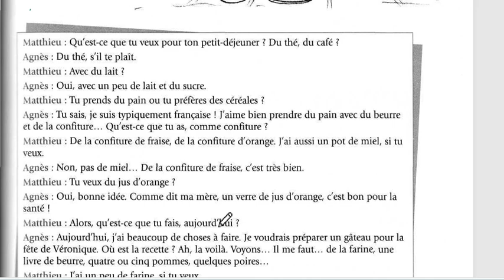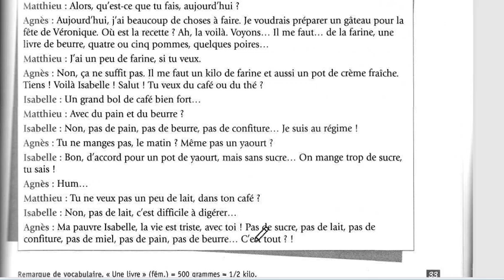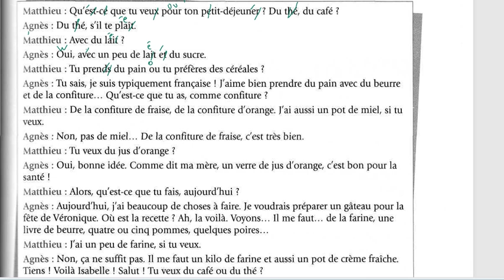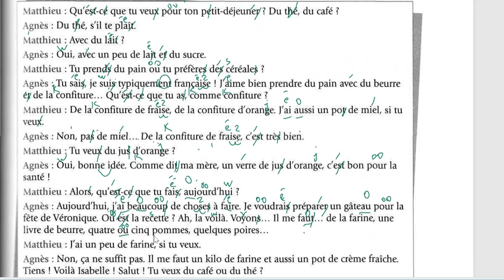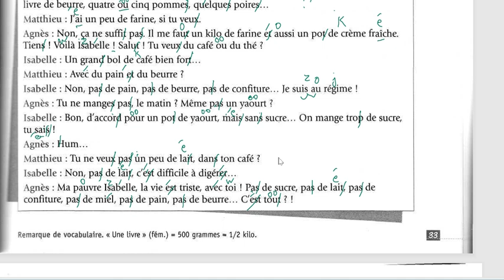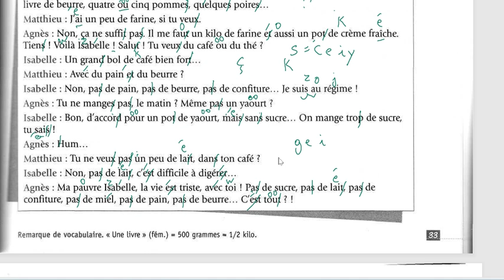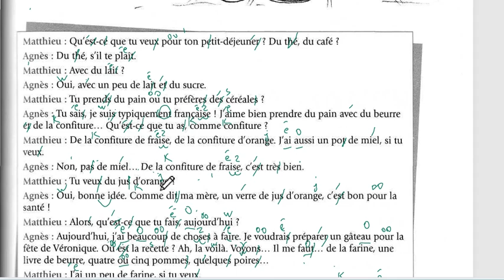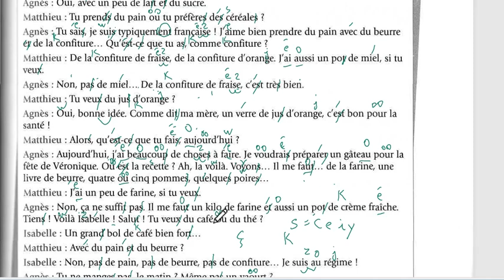Grammaire en dialogues Leçon 30 Dialogue avec Madame Maha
الدرس 30 من كتاب حوارات وقواعد للمبتدئين مع مدام مها